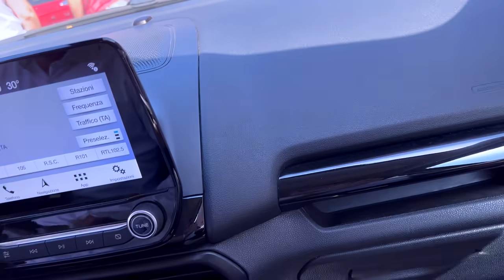I GENTLEMEN all’Etna Comics 2022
sono stato al mio prima Etna Comics, e quello che è successo è stato incredibile.